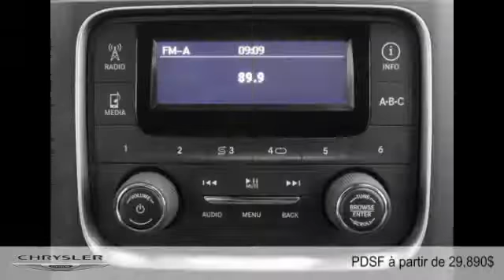Ram 1500 2015 à Joliette - Repentigny (Lanaudière)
Ram 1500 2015  à Joliette - Repentigny (Lanaudière) chez Joliette Dodge Chrysler Jeep Ram Fiat [D2C-1410]